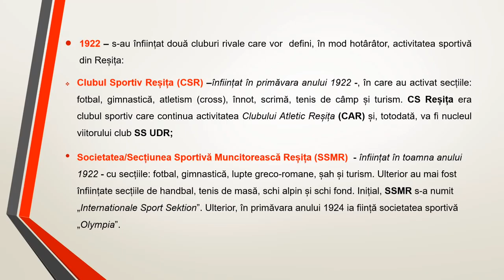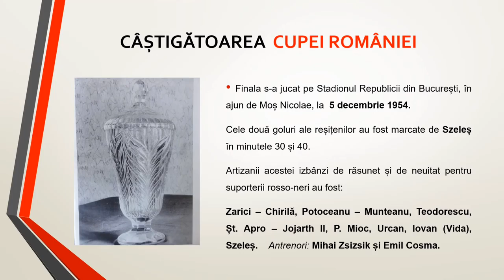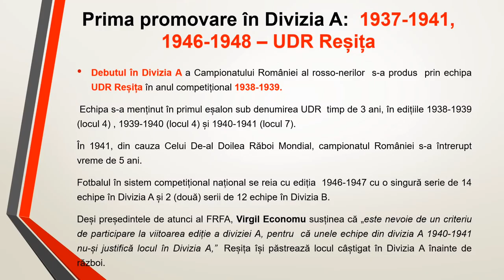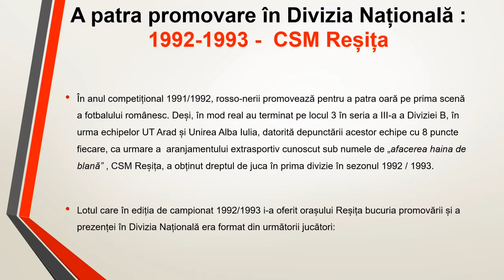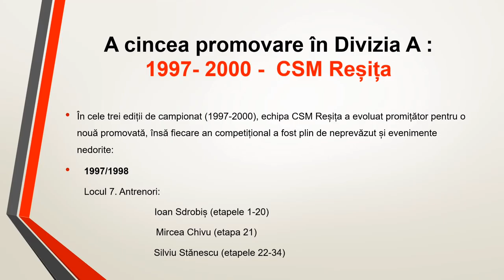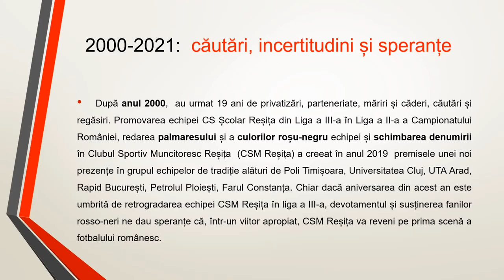CSM Resita 16 mai 2021